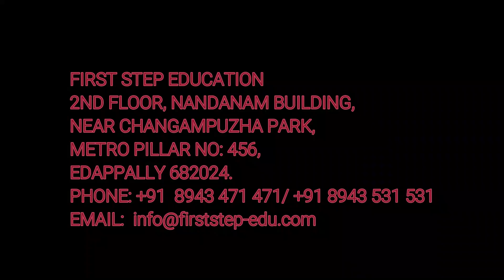Vlog #3 | How to get job in a reputed company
Please follow the instruction mentioned in the video to get a job in a reputed company.